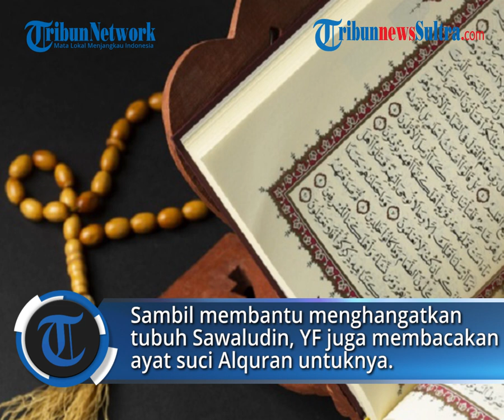Wali Kota Kendari Apresiasi Cara Petani Amohola Tingkatkan Hasil Panen Raya Padi hingga 9,6 Ton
TRIBUNNEWSSULTRA.COM, KENDARI - Panen raya Demplot Ecofarming padi sawah di kawasan Amohalo Kelurahan Baruga Kecamatan Baruga Kota Kendari, Sulawesi Tenggara meningkat dua kali lipat dari panen sebelumnya.

Panen perdana ini menunjukkan hasil yang cukup memuaskan, di mana dalam areal satu hektare sawah bisa menghasilkan padi hingga 9,6 ton.

Video: Amel
Editor: Acing